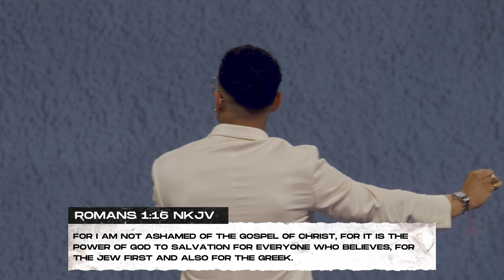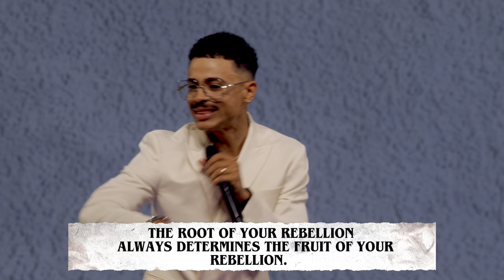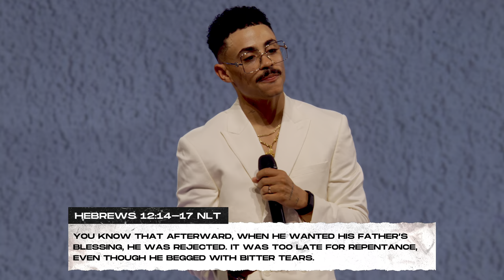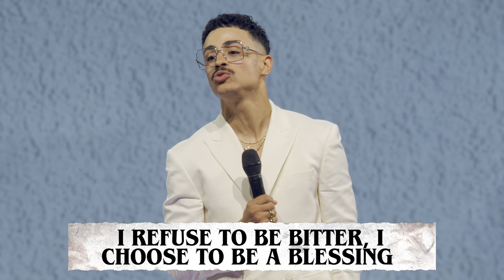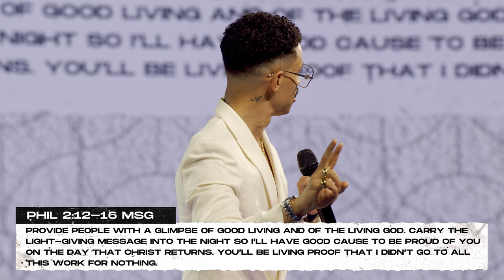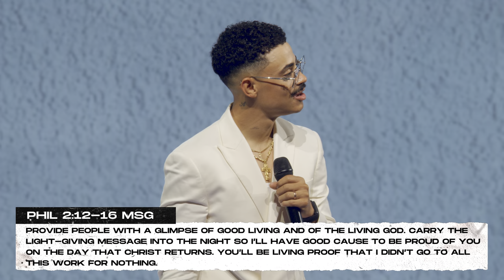The Root Of Rebellion // Holy Rebellion: The Kingdom Is Here (Part 2) // Charles Metcalf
In Week 2 of the Holy Rebellion Series, we delve into the essence of the Root of Rebellion. While the previous week ignited our drive to embrace our created purpose, the current week compels us to pause and introspect, posing a critical question: What is the root of our rebellion? This message equips us with insight on how to confront bitterness, through allowing Holy Spirit to highlight our own personal roots. As we navigate through our personal journey of Holy Rebellion, may this message empower us to refuse bitterness and choose to be a blessing.

Scripture References
Romans 1:16 NKJV
Isaiah 53:2 NKJV
Hebrews 12:14-17 NLT
Psalm 34:8 NIV
Philippians 2:12-16 MSG

00:00 - Intro
05:58 - Romans chapter 1 verse 16 NKJV
07:48 - You were created with the purpose and the power to stand up and stand out
13:21 - The root of your rebellion always determines the fruit of your rebellion
16:16 - Hebrews chapter 12 verses 14 through 17 NLT
21:20 - I refuse to be bitter
21:47 - It’s hard to be bitter and be a blessing
23:58 - How to battle bitterness: 1. Acknowledge the offense
26:01 - How to battle bitterness: 2. Address the pain
30:54 - How to battle bitterness: 3. Ask for strength
32:51 - I refuse to be bitter, I choose to be a blessing
34:44 - Philippians chapter 1 verses 12 through 16 MSG

Join Transformation Church for our live Sunday experience. Plug into community, engage in live worship with Transformation Worship, and hear a powerful word from God.

ABOUT US:
We Exist to REPRESENT God to the lost and found for Transformation in Christ. This is the vision of Transformation Church, led by Pastor Michael Todd and based in Tulsa, Oklahoma.

NEXT STEPS:
Have you made the decision to follow Jesus? You may be wondering what's next on your journey toward Transformation in Christ.